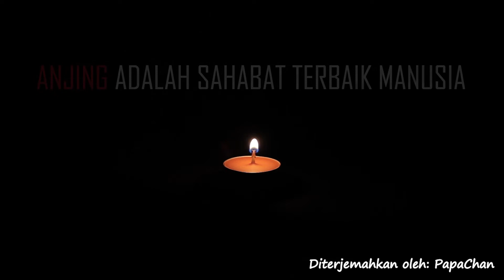Cerita Horor - Anjing Adalah Sahabat Terbaik Manusia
Diterjemahkan oleh: PapaChan
Dibacakan oleh: PapaChan

Thumbnail:
Image by nancy sticke from Pixabay
"Oke, aku akan mencoba untuk menjelaskan ini seringkas mungkin, karena sebenarnya.. Aku ketakutan..."

P.S :

Kami sudah meminta izin untuk menerjemahkan dan membacakan cerita ini ke sang penulis untuk digunakan di channel YouTube kami.